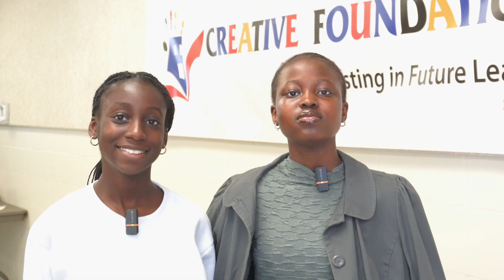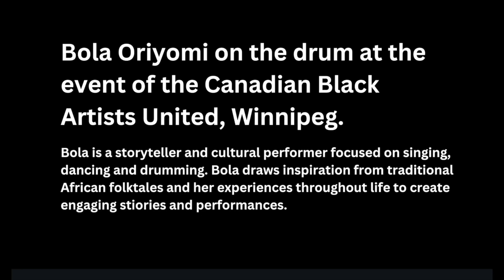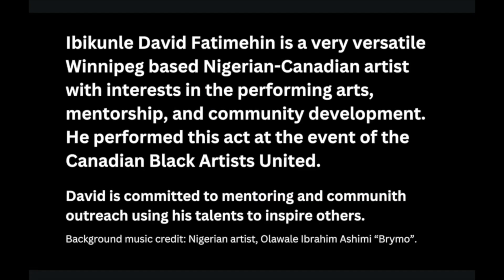Engaging the Community with Arts and Technology